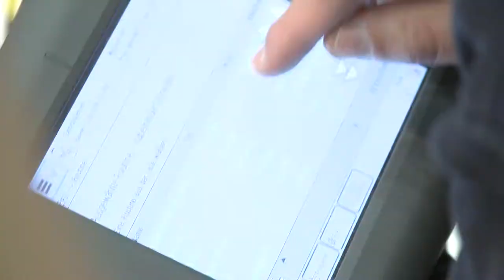Grants4Tech 2017 - RWTH Aachen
With the Grants4Tech robotic challenge, Bayer aims to strengthen the bond between the Life sciences industry and academic robotic research communities and enthusiasts. Bayer aims for a complete new class of applications based on modern robotics.